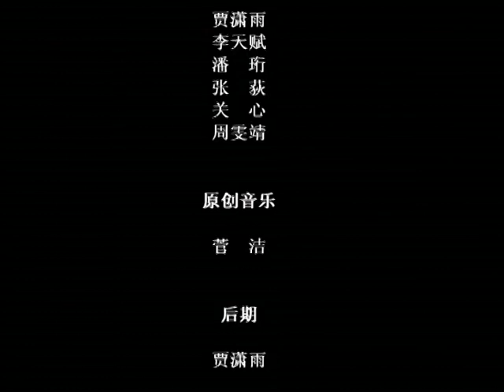love in december